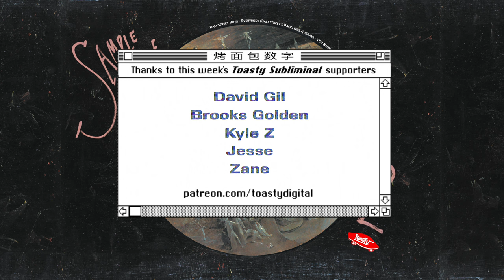Drake - YOU BROKE MY HEART / EVERYBODY (feat. The Backstreet Boys) (Sample Service Version)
I'm a simple man. If Kanye remixes the Backstreet Boys, I remix the Backstreet Boys